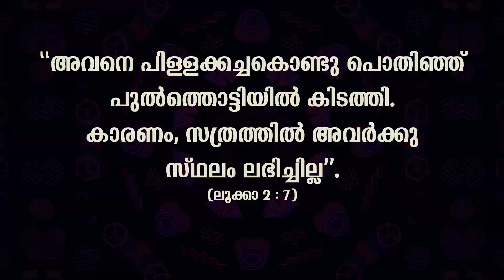14to25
അവനെ പിള്ളക്കച്ചകൊണ്ടു പൊതിഞ്ഞ്‌ പുൽത്തൊട്ടിയിൽ കിടത്തി. കാരണം, സത്രത്തിൽ അവർക്കു സ്‌ഥലം ലഭിച്ചില്ല.